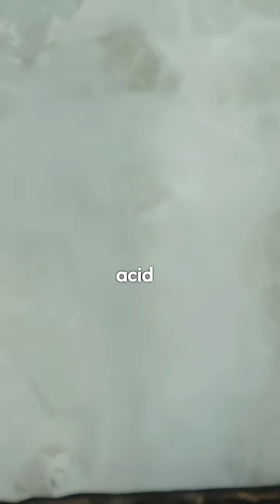Did you know Venus was once like Earth!!!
Venus: Earth’s Twin That Died. explaining what happened to Venus the planet that used to be like Earth.